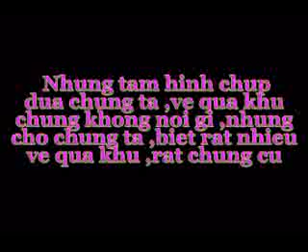AVSEQ01_clip0.mp4 LE MUNG THO VUA KHAI DINH+LE AN TANG VUA KHAI DINH+LE LEN NGOI BAO DAI all 5 clip